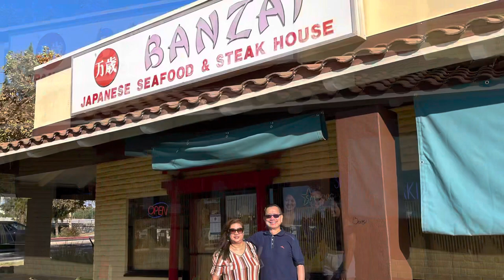August 2022 Birthday Celebrations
August and Lady’s Birthdays